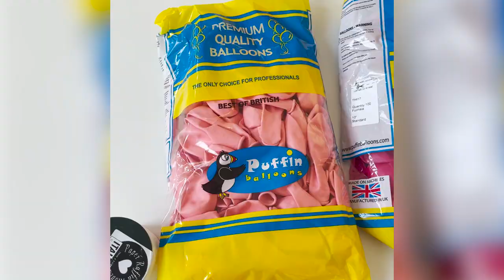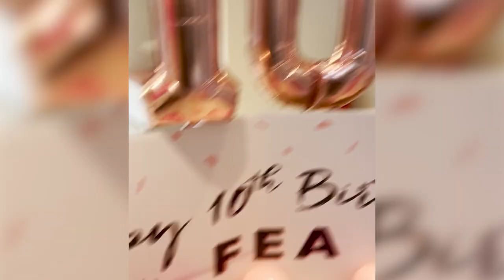10 Years of the Female Entrepreneur Association! 🍾🎉💃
Last week I celebrated the 10th birthday of my business, the Female Entrepreneur Association 🎉 I was reminiscing about it all with my brother...

Like my first little filming set in a spare bedroom at my parents’ house and the embarrassment when my mum would shout up the stairs, “Carrie, dinner’s ready!” 😳 or...

The time I was offered a job in the early days, before I was making any money with FEA, people told me, “Carrie, take the job!” But I decided to follow my dreams instead.

The time I ran out of money because I was so afraid to charge for anything... and the time I made my first $2,000 on a live webinar!

The time a New York book agent got in touch with me to write a book and I just couldn’t muster up the ability to write 3 chapters!! Good job I managed to get it done when Hay House got in touch!

The time I plucked up the courage to launch my little membership site... and the time I celebrated it making its first million 🤯 ...

So many ups and downs. Times when I wanted to quit. Times when I’ve been so proud of myself. It’s been an amazing adventure and I’m so glad I finally managed to push myself off the edge and launch FEA 10 years ago, after putting it off for 3 years!

We can all achieve so much when we trust our niggles, listen to our own voice and follow our heart. It won’t lead you astray ❤️.

With all that said, happy birthday my dear FEA, it’s been fun and I can’t wait for the next 10 years 🥳.

Carrie

xx

Take the quiz and find out what kind of entrepreneur you are!

Listen to the podcast and read the blog for this episode:

Become an FEA Insider and get more content like this every week